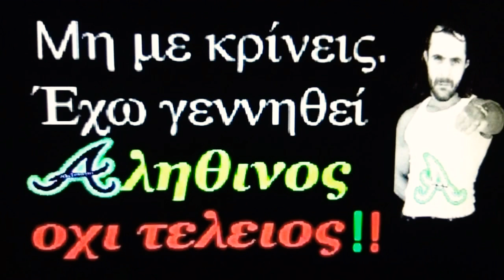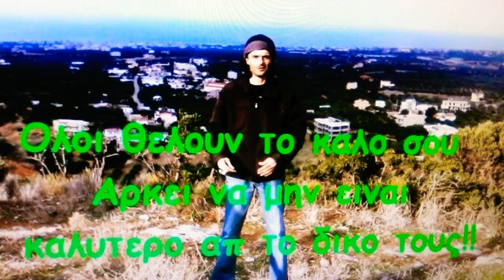Θα τα βροντήξω όλα κάτω και θα φύγω!! Πίτσα Παπαδοπούλου Best of✅ ​​​​​​​​​​​🇬🇷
Μοντάζ  Alex‒Tiger❕

Θα τα βροντήξω όλα κάτω και θα φύγω,
θα τα βροντήξω σου το λέω αληθινά.
μού `χετε φάει τη ζωή μου λίγο λίγο,
θα τα βροντήξω και θα πάρω τα βουνά.

Όλους και όλα τα σιχάθηκα,
δε θέλω πια κανένα.
και πιο πολύ εσένα.

θα τα βροντήξω θα τους βάλω και φωτιά.
Μ’ έχετε κάνει όλα μέσα να τα πνίγω,
θα τα βροντήξω και θα πάω στο πουθενά.

Στίχοι:Τάκης Μουσαφίρης
Μουσική:Τάκης Μουσαφίρης